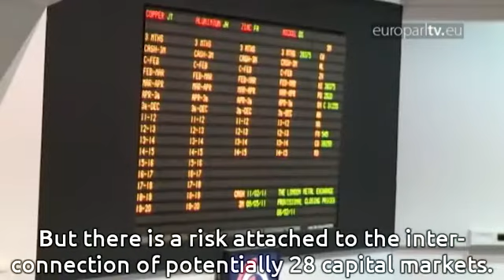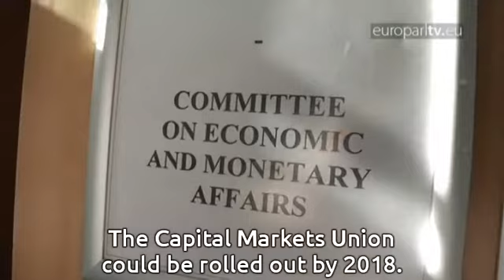Laying the foundations for a Capital Markets Union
MEPs vote to get the ball rolling so that SMEs' access to finance can support real growth.

EuroparlTV video ID: 9ae8cbf6-cc0b-4df4-8f5b-a4b500de05ea